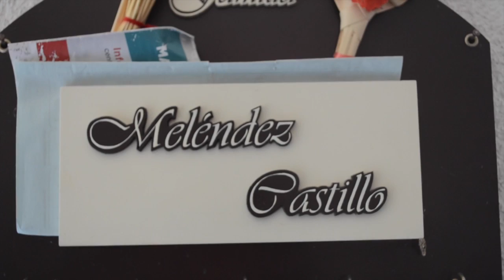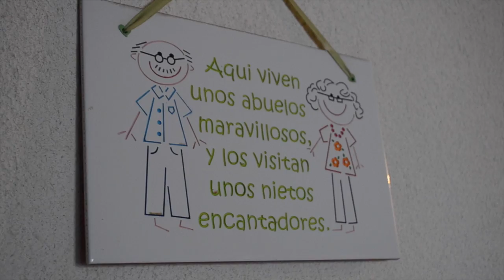Resumen Boda Alex & Marisol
Una hermosa y original Boda muchas felicidades Sol & Alex